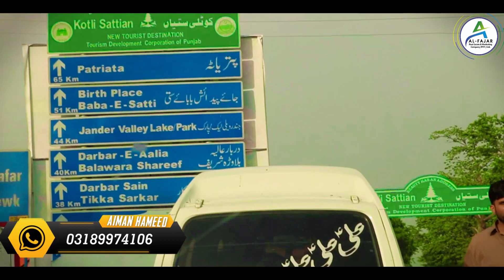AQUA CITY Islamabad || location detail || complete visit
AQUA CITY Islamabad.
full of greenery around beautiful hills, which gives natural effect its beauty attracts everyone.
it is 25km away from Faizabad
3.5km distance from Nilor factory and is located on main chirah Chowk.
Aqua city Islamabad offer residential and commercial plots with very easy instalment and you can also purchase plot on cash as well.
so hurry up and avail this wonderful opportunity today with Al FAJAR real estate nd marketing company Pvt ltd Islamabad.

office address : Faisal Town Markaz F-18 Islamabad